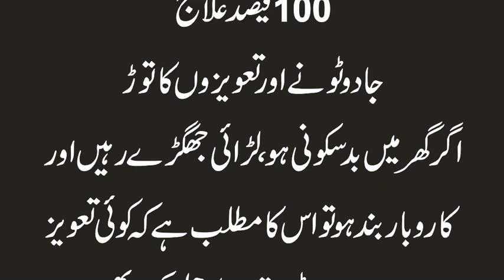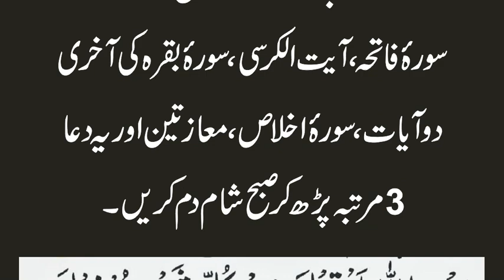Taweez aur kale Jadoo ka Asar Khatm karne ka Amal | Black Magic ka Tor | Taweez ka Tor Qurani Wzaif